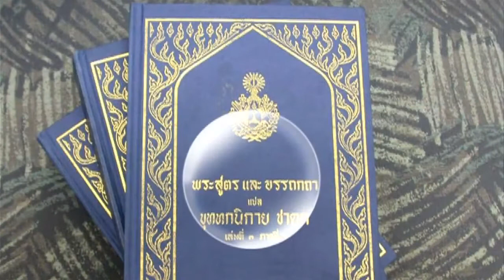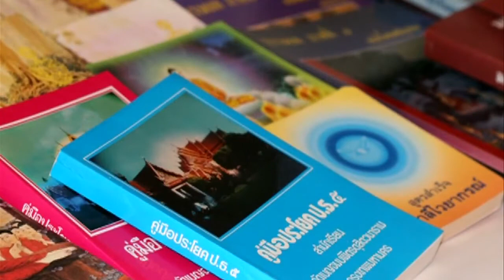ถวายกองทุนการศึกษาธรรมะ 2557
ถวายกองทุนการศึกษาธรรมะ 2557 วันเสาร์ที่ 3 พฤษภาคม พ.ศ. 2557 เวลา 10.20 น. ณ หอฉันคุณยายอาจารย์ฯ วัดพระธรรมกาย สอบถามรายละเอียดได้ที่โทรศัพท์ ,